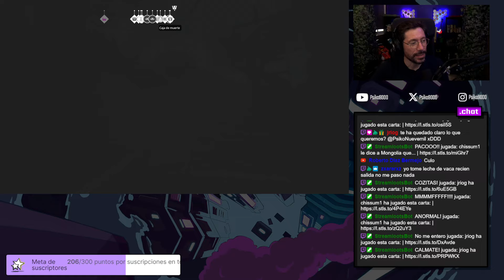ESTE ES EL FINAL? | SATISFACTORY Gameplay Español T5 19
SATISFACTORY Gameplay Español
💸 Enlace Amazon para apoyar el canal